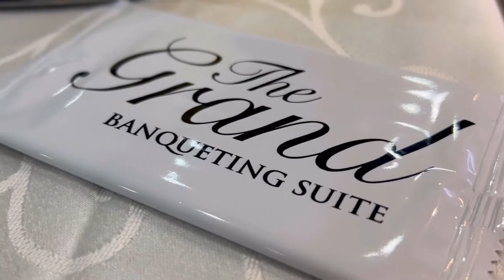ASIAN WEDDING HIGHLIGHTS | BRADFORD WEDDING | SUPERCARS | BEPARWAH BY MOMINA MUSTEHSAN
So today I’ve got a bit of different video compared to my usual YouTube videos. It’s Wedding video highlights of my mates wedding that I attended. All the footage was recorded with an iPhone and 0 equipment as It was totally unplanned. I hope you enjoy watching it and maybe this is the start of a new venture? Who knows 😂😂